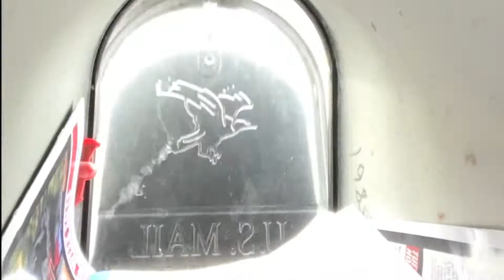2020.11.18 Vlog - The Mail